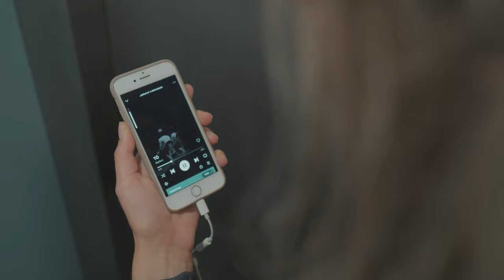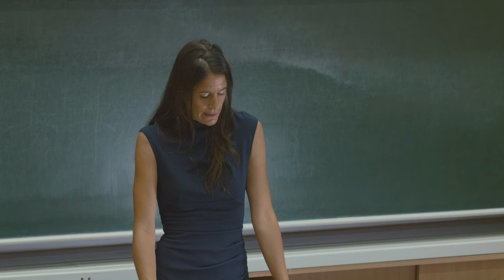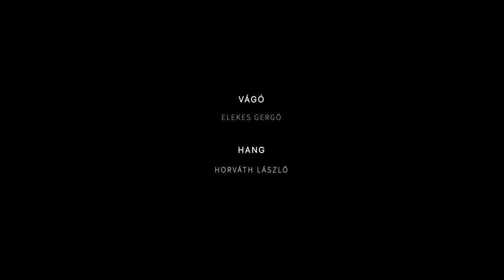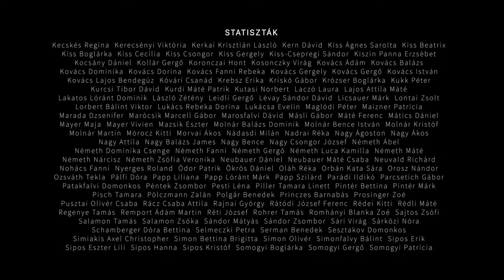There Is No Planet B [2022] - Short documentary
Synopsis: Climate change reshaped our planet. Extreme weather conditions became part of our everyday life. The human race has to face not only with the possibility of its extinction but also new mental illnesses.

Starring Krisztina Nagy, András Gelencsér and Ágnes Rostási.
Written & directed by Gergo Elekes & Virág Horváth.